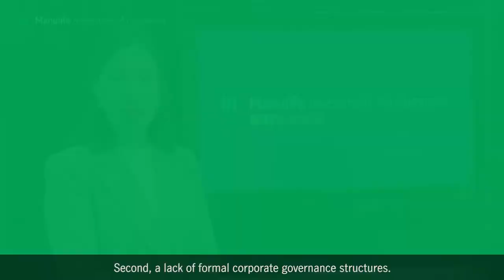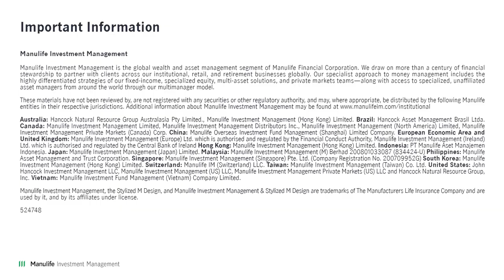Fiona Cheung, Head of Credit (Asia) highlights why governance is critical in Asian credits.